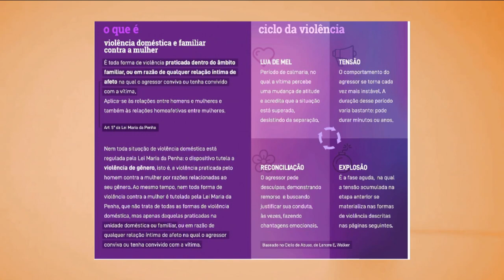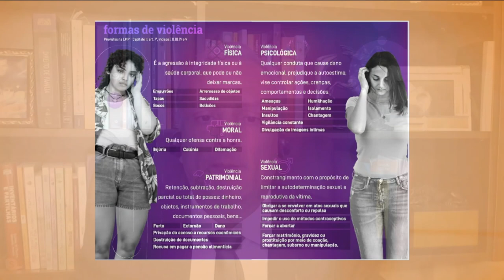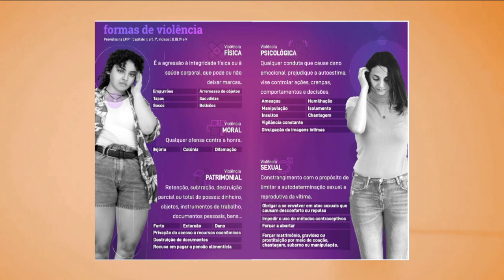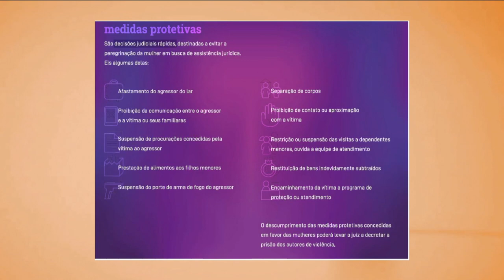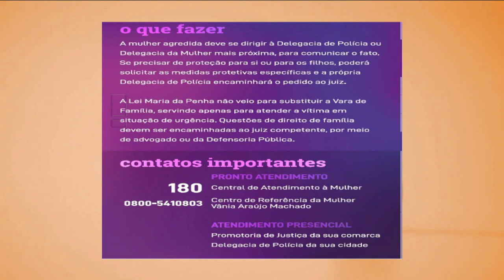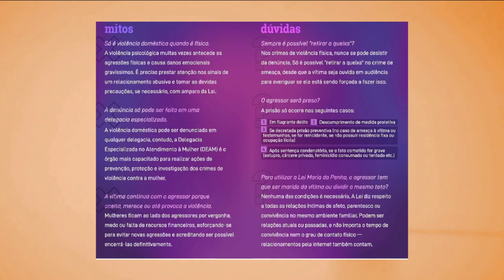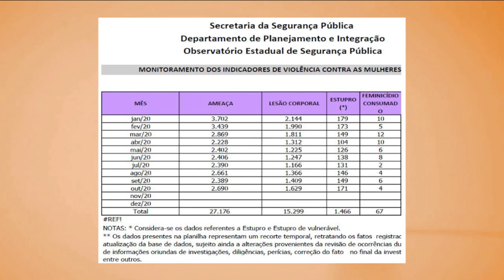Consumidor em Pauta - 07/01/2021